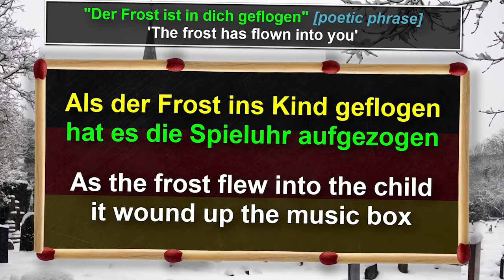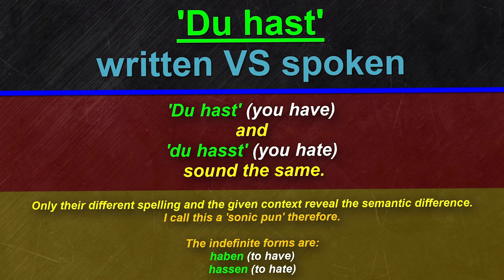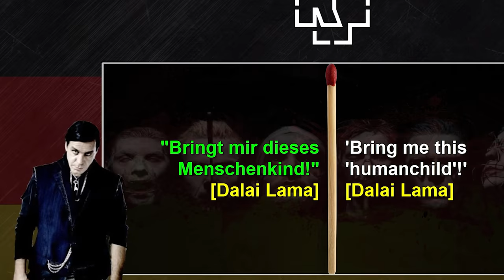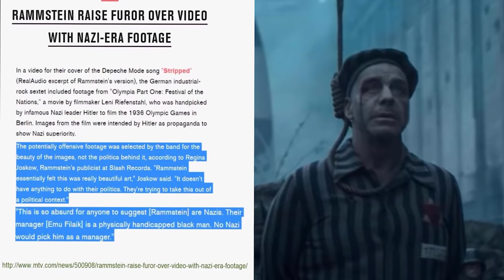WHY ARE RAMMSTEIN SO SUCCESSFUL? 🔥 A German Perspective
Rammstein is one of the most globally recognized bands, known for their electrifying performances and bold musical style. In this video, I’ll break down why Rammstein has achieved such phenomenal success from a native German perspective. We’ll explore:

German Lyrics and Global Appeal: How their decision to sing in German captivated audiences worldwide.
Unforgettable Performances: Why their live shows are considered legendary.
Cultural and Historical Influences: How their East German roots shaped their identity.
A Unique Sound: Redefining industrial metal with a mix of innovation and tradition.
Join me as we uncover what makes Rammstein a global sensation.

00:00 Rammstein’s Bold Style: Pros and Cons of Being Provocative
03:55 Till Lindemann’s Unique Voice: Poetic Lyrics and Hidden Meanings
05:11 Simplicity Meets Creativity: Rammstein’s Lyric Writing Secrets
05:55 Till Lindemann’s Intonation: Why It Fascinates Non-German Speakers
07:45 The Band’s Enigmatic Aura: How Rammstein Maintains Mystery
09:24 Iconic Live Shows: Why Rammstein’s Performances Are Unforgettable
10:21 What Makes Rammstein Great: From Band to Global Brand

Rammstein font, logo, lyrics and packaging © Rammstein / Till Lindemann; English translation solely for language learning purposes.

Jan Müller
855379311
Packstation 118
59755 Arnsberg
Germany